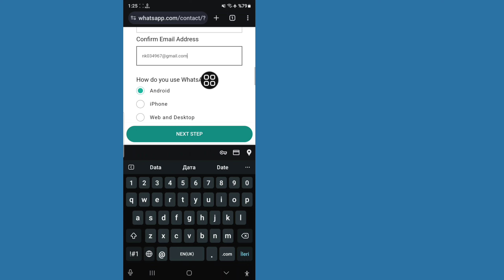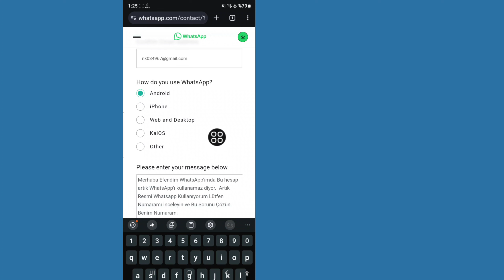Bu hesap artık WhatsApp'ı kullanamıyor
Burada, Bu Videoda Size Nasıl Düzeltileceğini Göstereceğim Bu hesap artık WhatsApp'ı kullanamıyor Düzeltmenin En Kolay İşlemini Göstereceğim Bu hesap artık WhatsApp'ı Kolayca kullanamıyor.  Bu yüzden Düzeltmeyi Atlamadan Videonun Tamamını İzlemeye Devam Edin Bu hesap artık WhatsApp'ı kullanamıyor...

💝Size faydası olduysa lütfen videomuzu beğenmeyi unutmayın.
💝Önemli yorumlarınızı bırakmayı unutmayın.